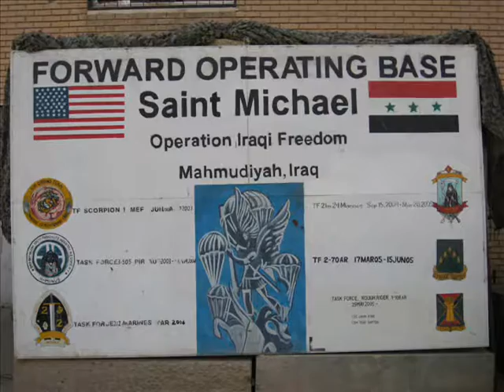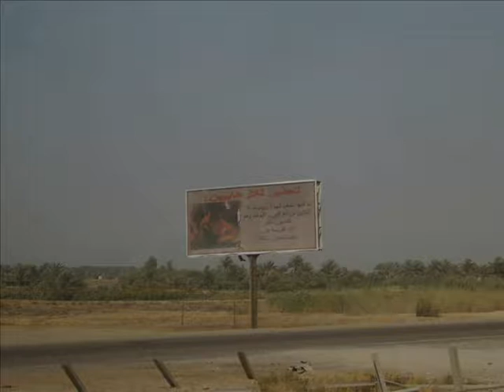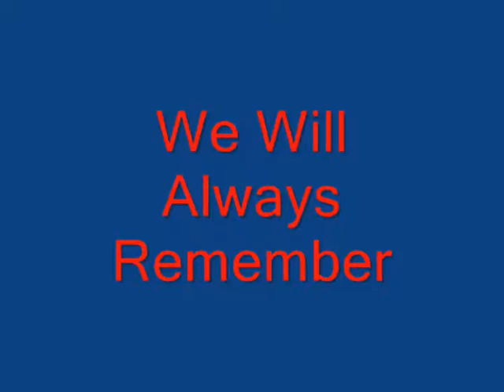My Journey 2005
A journey through Iraq through the eyes of me and others.